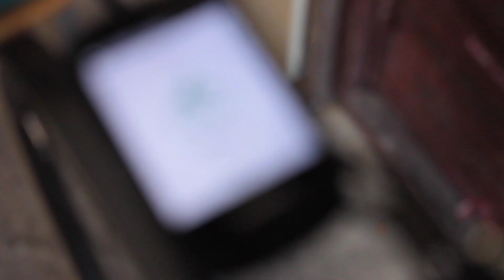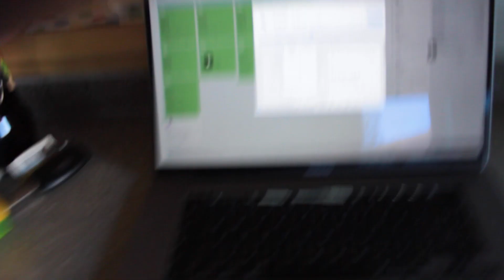A DAY IN THE LIFE OF A FULL TIME TRIATHLETE (PART 2)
Part 2 of the "day in the life" mini series I put together. I haven't got any plans to make any new video's as mainly used this to get some experience behind the camera and editing software for when we give it a proper crack when we're back in Cardiff. If you have any things you want to see though, please let me know!

Stay safe people :)) x